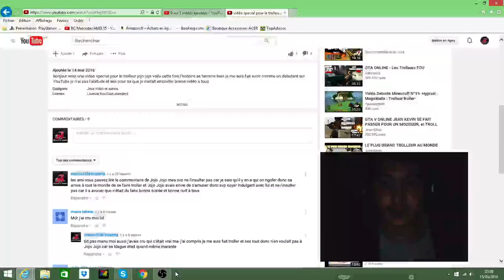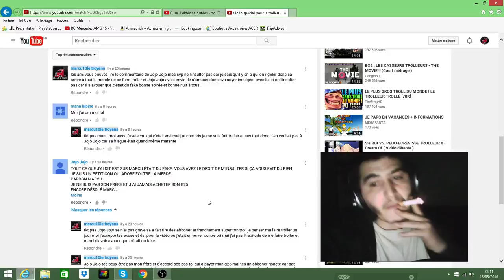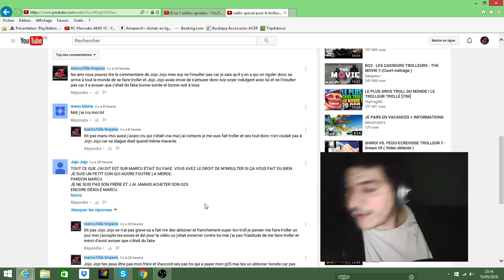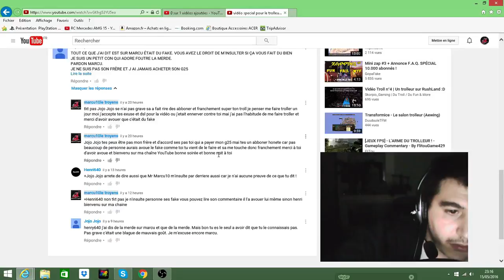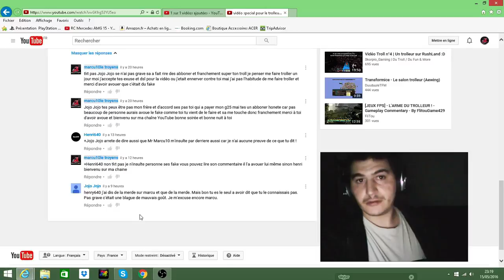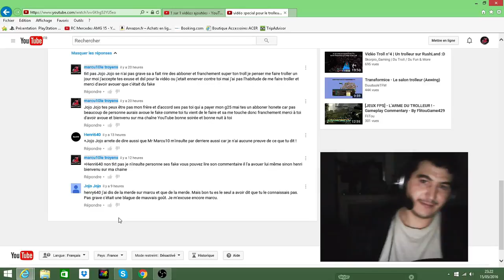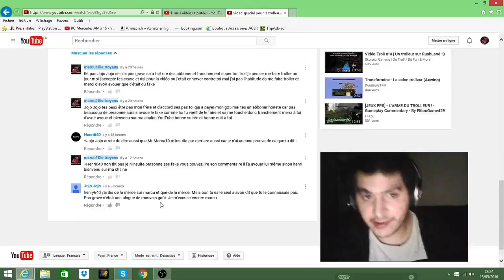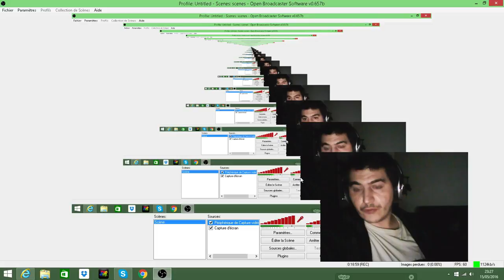vidéo special avec GFX choca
bonjour a tous vidéo special pour jojo jojo regardes jusqu'au bout svp et toi aussi jojo jojo j'espere que sa vous plairas bonne vidéo a tous